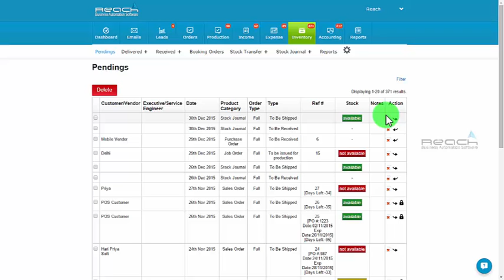Reach ERP Software I Version 3 - How To Use Pending Under Inventory Tab?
Reach ERP Software will track your business from product sales to product delivery, in such a way that it covers the entire business cycle. It make your entire business process fully automated. We are having a technical support team to help you with the software queries. We are offering the ERP Solution which has customized modules based on the nature of your business by specialized Add ons.
This pending function under Inventory tab helps you to view the list of pending with the stock details. This pending function under Inventory tab helps you to view the list of pending with the stock details.
Let us see How to Use Inventory Pendings Tab in Reach ERP Software?
Step 1: Log into using your username and password
Step 2: Now Click “Pendings” Under Inventory Tab. Inventory Pending list Screen Appears.
Step 3: Then Action To
“Delete” or
“Delivered”.  That's it..
Take a look at the service and the benefits available to help you reach out to the global marketplace.